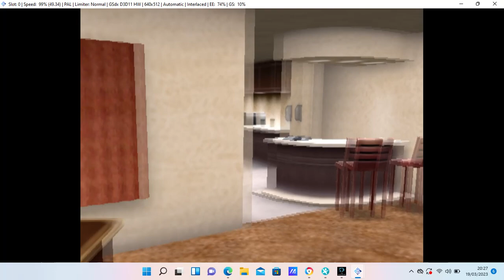Eddie Guerrero New Season